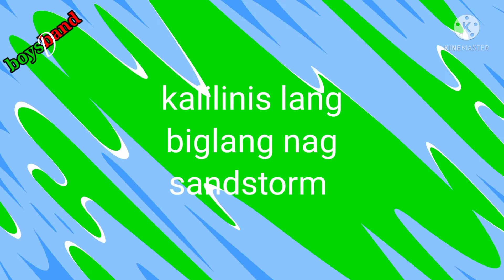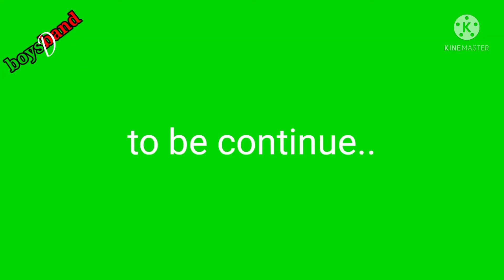preparing my boss house part5#shorts#boysband-d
dahil sa matinding sandstorm ay muling uulit sa paglilinis, di bale kaya pa bago po silang dumating, ating silipin muli ang dalawang lodi po natin...